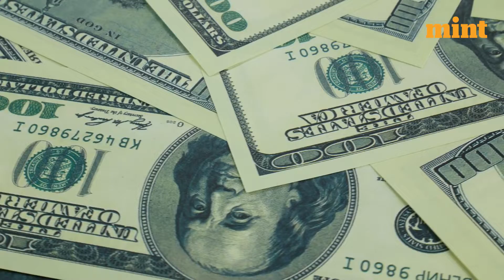Russia now largest oil exporter to India | Mint Primer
Russia Was The Largest Exporter Of Crude Oil To India By Value In February In Spite Of The Western Price Cap Of $60 Per Barrel, Official Data Showed On Thursday. Crude Imports From Russia In February Stood At $3.35 Billion, Followed By Saudi Arabia At $2.30 Billion And Iraq $2.03 Billion.